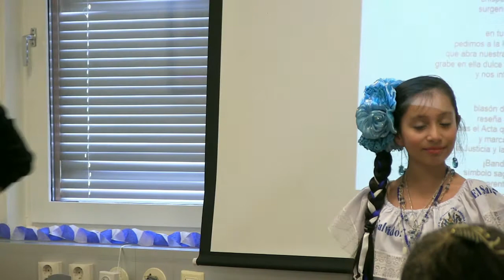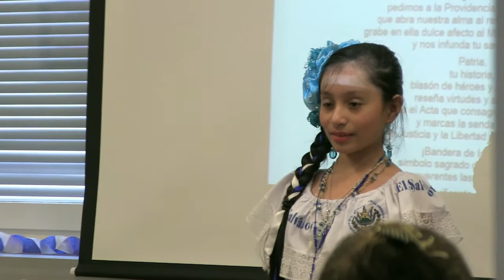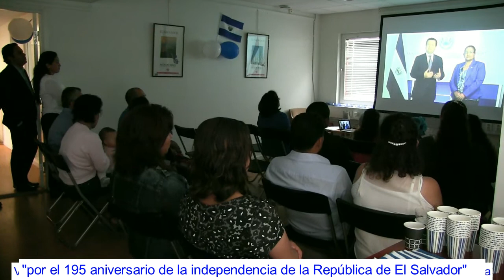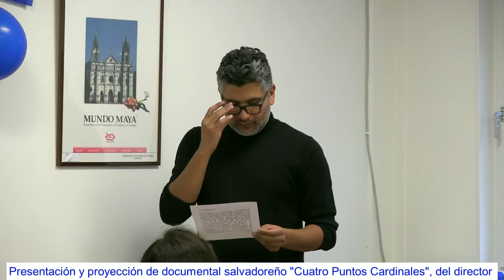Celebración de independencia salvadoreña. Septiembre 2016. Estocolmo,Suecia.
Compartiendo un saludo para toda la comunidad salvadoreña de parte de nuestro Canciller y nuestra Viceministra para los Salvadoreños en el Exterior, "por el 195 aniversario de la independencia de la República de El Salvador";  así como, disfrutando de la proyección de un documental salvadoreño ,